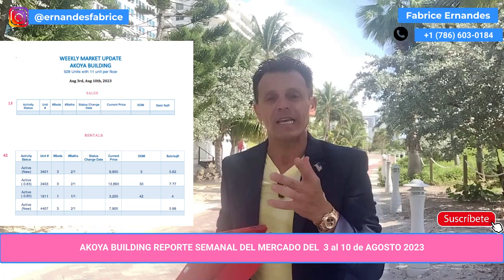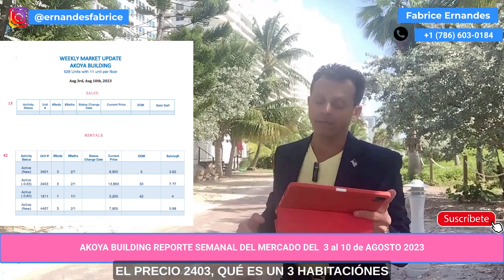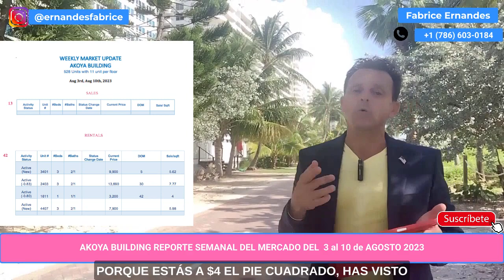AKOYA Building reporte semanal del mercado del 3 al 10 de Agosto, 2023